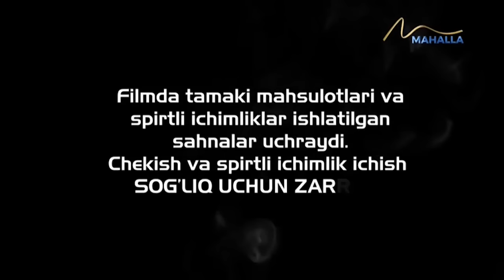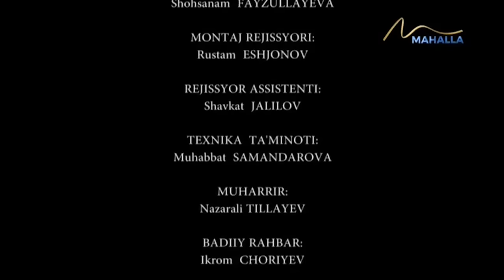Umr so`qmoqlari | Pochchasiga tegib olgan ichi qora qaynsingil [05.10.2023]